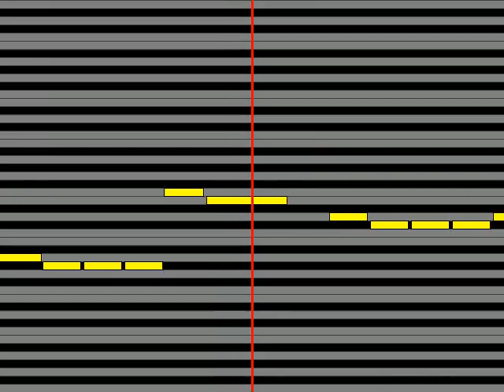【ガイドメロディ】 西崎緑 哀シテル